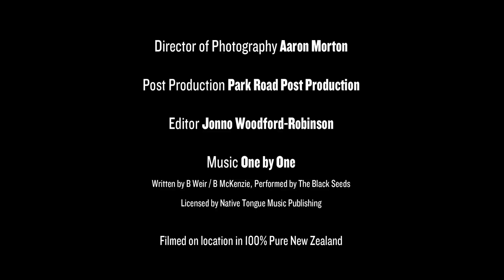FROSTY MAN AND THE BMX KID (2010) New Zealand Short Film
"Engaging and funny in the very best way... captured the Kiwi spirit and sense of humour. Hopefully we'll see more of the BMX Kid!"
- PETER JACKSON Academy Award Winner THE LORD OF THE RINGS

"FROSTY MAN AND THE BMX KID" was one of the five finalists in the "YOUR BIG BREAK" film-making competition run by Tourism New Zealand in conjunction with Barrie Osborne (The Matrix) and Peter Jackson (The Lord of the Rings).